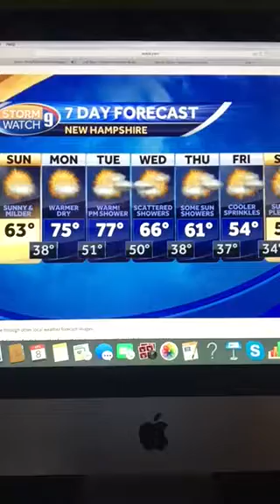Riley's Kingdom Of Weather